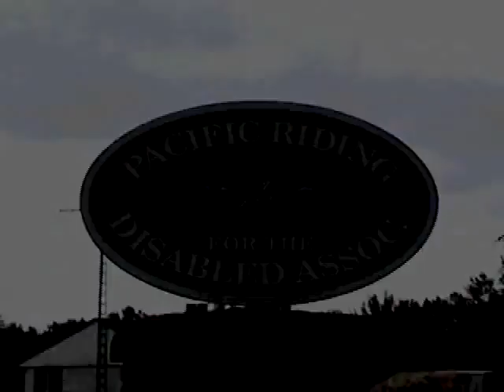Riding for Gold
This video documents the beginning of Lauren's journey to Olympian, Para Equestrian Team Canada